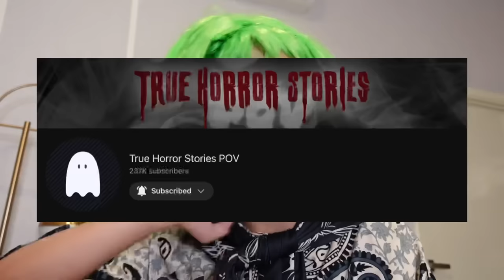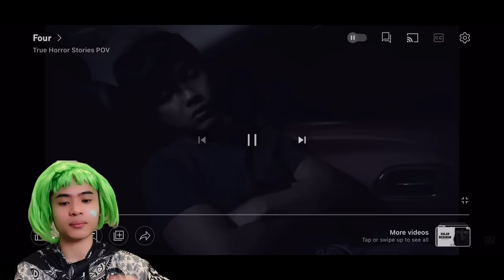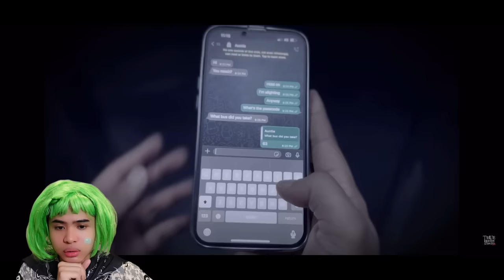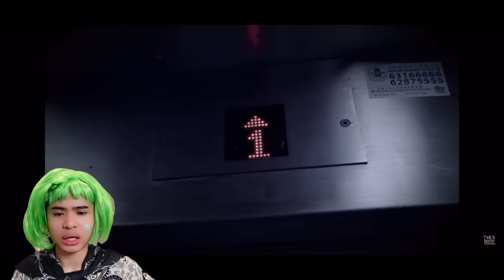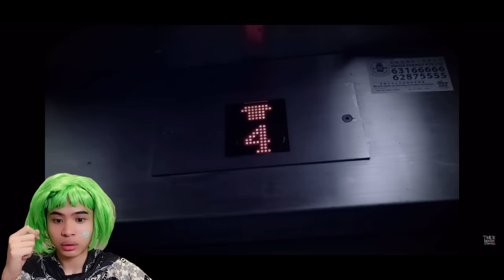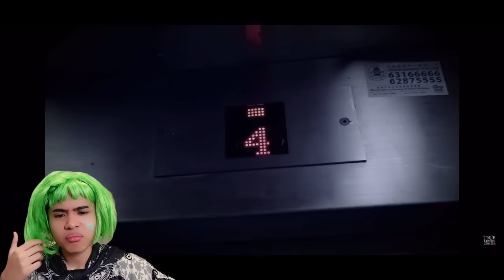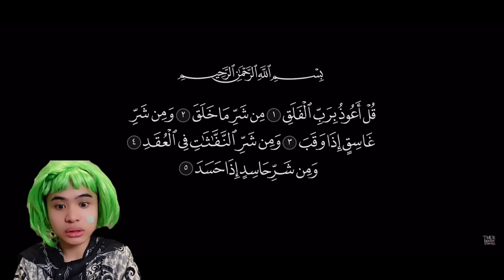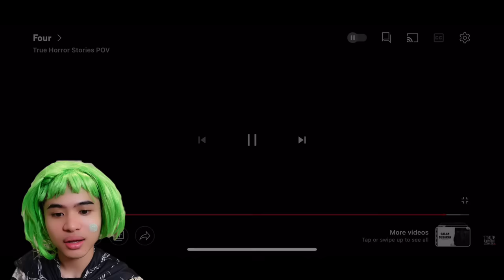NOURROR❗️| TENGAH NAIK LIF TIBA2 ADA POCONG MATT😭‼️| KAU RASA?!! 😭😭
JANGAN SKIP IKLAN YE GUYS HEHEHEH TQSM